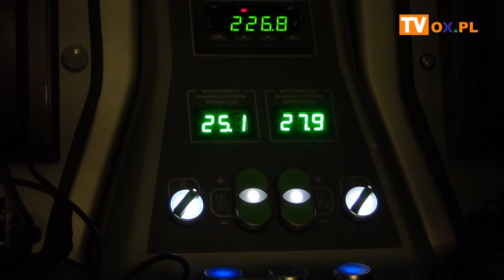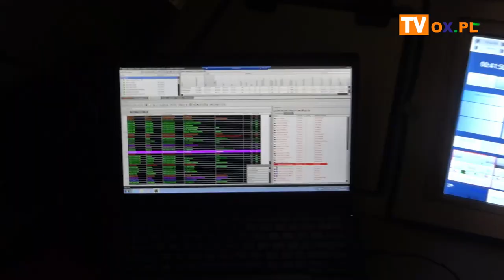Pożar cukrowni w Chybiu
W czwartek (04.07) wybuchł pożar na terenie byłej cukrowni w Chybiu. Na miejscu pracowało ponad 45 zastępów Państwowej Straży Pożarnej i  Ochotniczej Straży Pożarnej. Ogólnie w akcji wzięło udział ponad 150 strażaków.